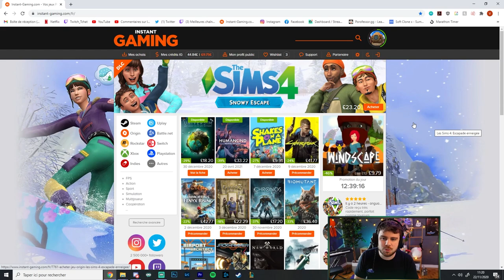Best of Okonaye #6 - De la Rage, du Script et le plus beau Q de Sion